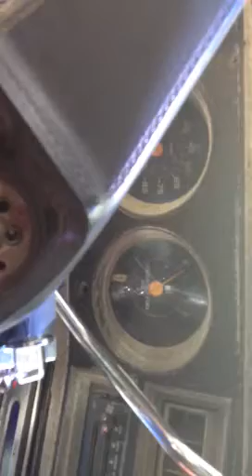My 85 chevy silverado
My 85 Chevy silverado project